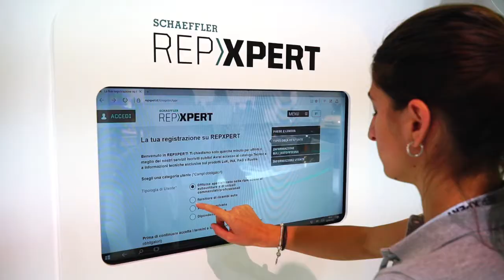Autopromotec 2017, 26 Maggio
L'esperienza Schaeffler continua. Oggi lo staff tecnico Schaeffler REPXPERT ha presentato la doppia frizione LuK per FIAT e Alfa Romeo e tanti altri prodotti LuK, INA, FAG e Ruville. Guarda il video e vieni a trovarci al Padiglione 14, Stand D16 di Bologna fiere!